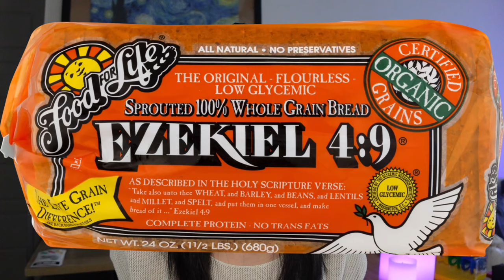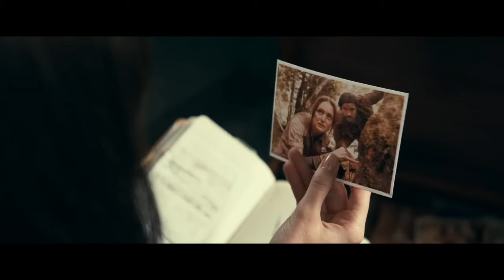Madame Web is a poorly written fanfiction turned superhero movie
Madame Web was really. bad. Not sure if the movie was fun bad or just bad bad, but I watched it and questioned why it was even made.